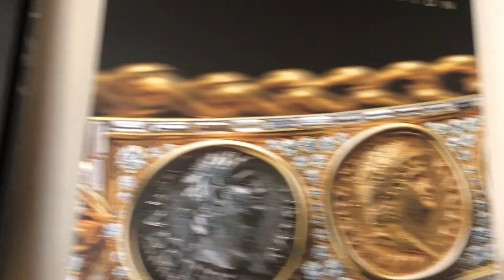beijing bulgari suite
Suite at Bulgari Beijing